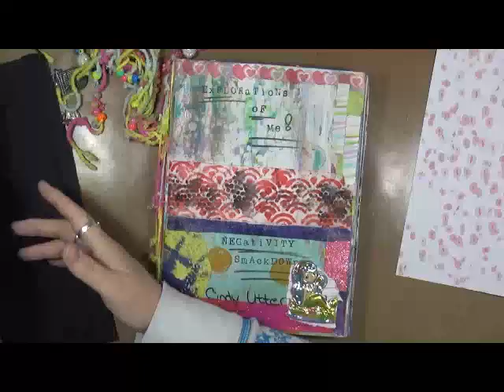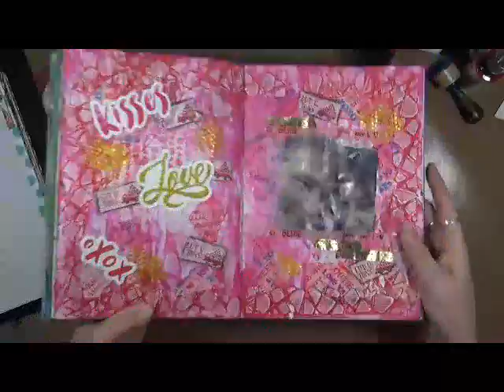Explorations of Me February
Snail Mail  - Happy Mail :
Cindy Utter
4431 Locust Ave